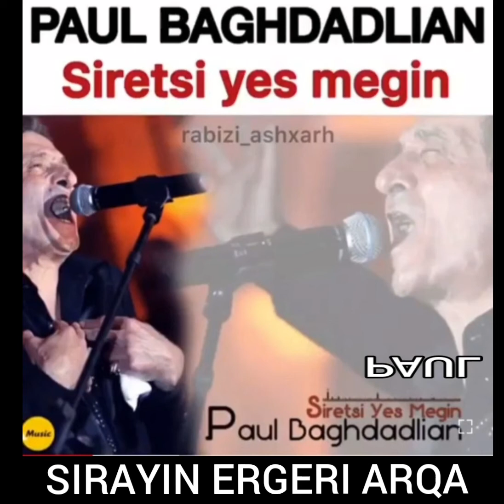Paul Baghdadelian ((Siretsi Yes Megin))